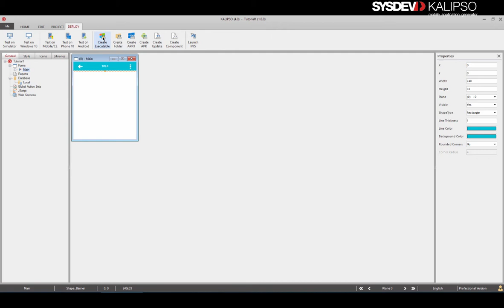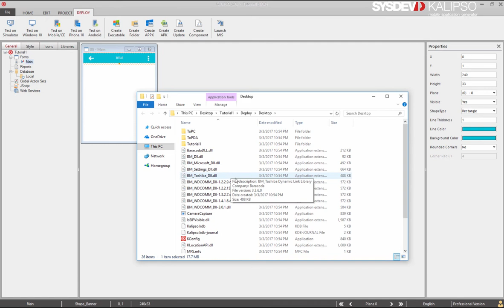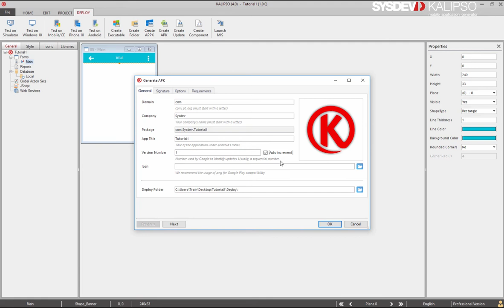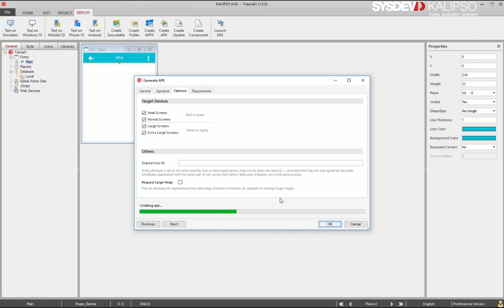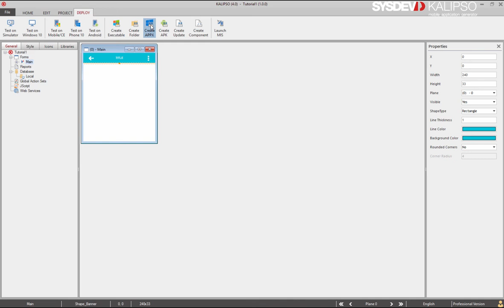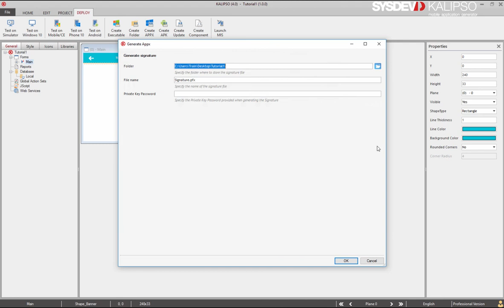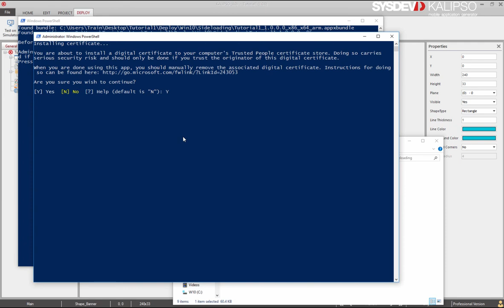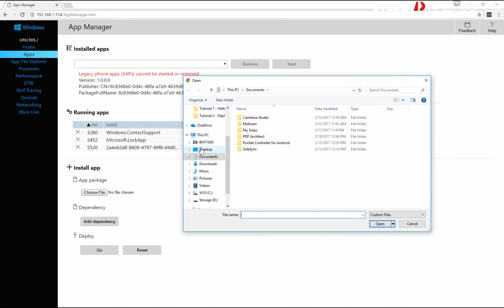2- Deploying your Application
One application can be deployed to all the different platforms, supported by Kalipso, such as Windows Mobile, Windows CE, Windows Desktop, and Android. It is a simple process to have your app ready to test on any or all of the devices.